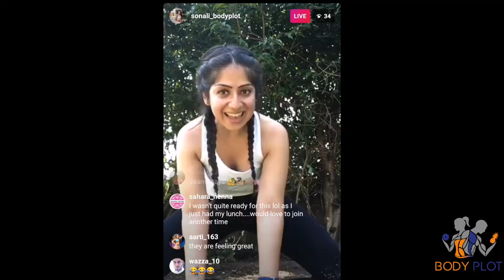PARENTS AND KIDS - FREE WORKOUT LIVE